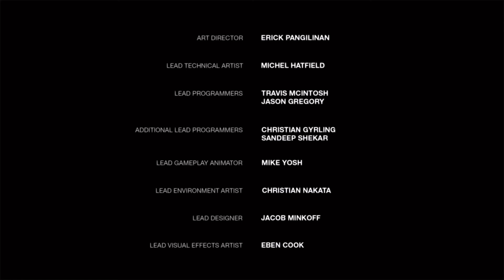Vampires, Where wolves & Panic Attacks | The Last Of Us Remastered | Left Behind (Complete)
Peace.